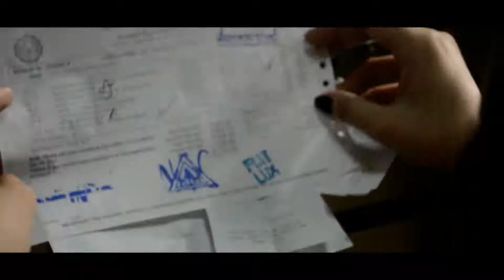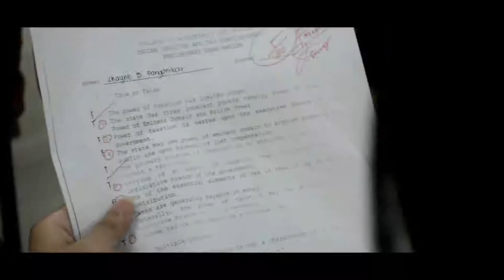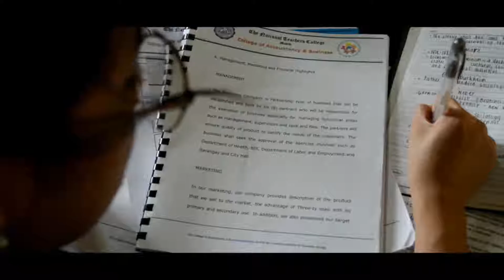PAGSUBOK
Created by BSBA Marketing Management students Batch 2018